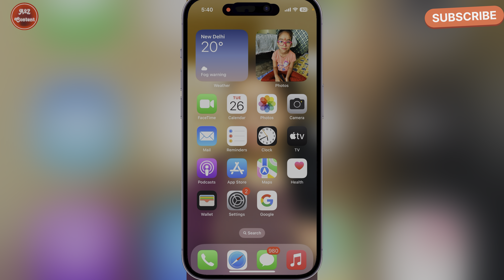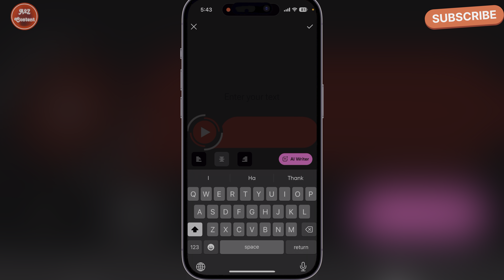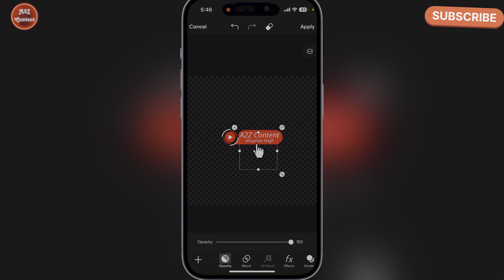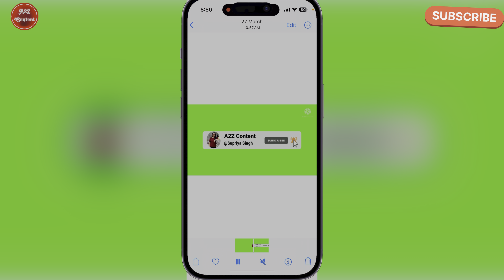अपने channel के लिए Subscribe Button कैसे बनाए🧐 | New Subscribe Button Kaise Banaye | Green Screen